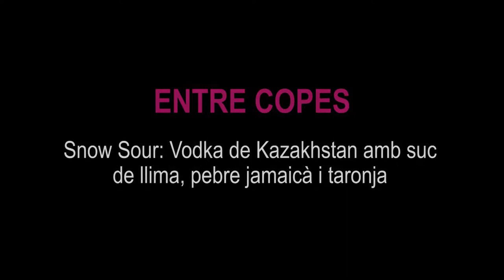Entre Copes (Snow Sour) [Wine Palace]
Comencem una sèrie dedicada als còctels i vins. En aquest capítol, ens expliquen com realitzar un 'Snow Sour', una barreja de vodka de Kazakhstan, llima, pebre jamaicà i taronja. Patronicat per Wine Palace.